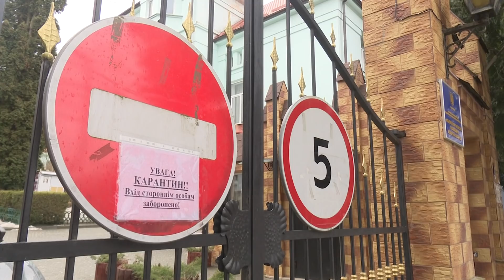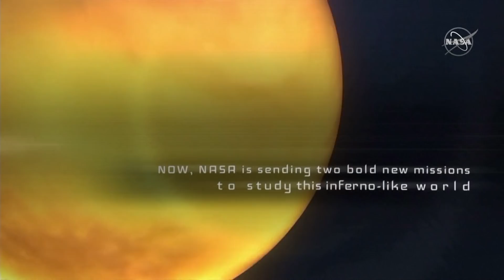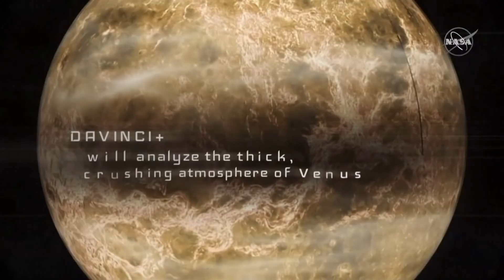Факти ICTV – Випуск 7:15 (03.06.2021)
Факти ICTV - останні новини України та світу на 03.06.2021. У новому випуску програми Факти ICTV дивіться: Зеленський 4 червня збирає засідання Ради національної безпеки та оборони України; західний світ успішно вакцинується і повертається до нормального життя.